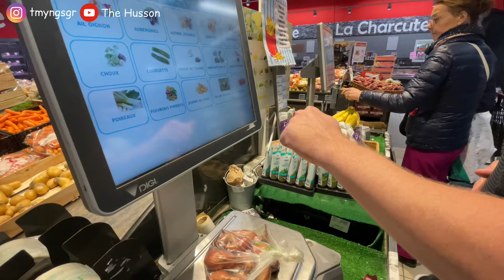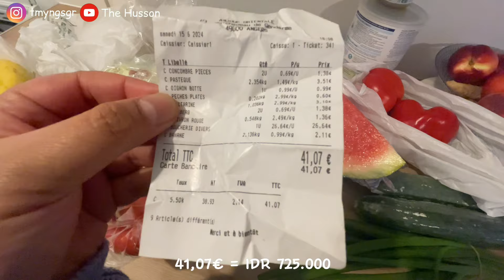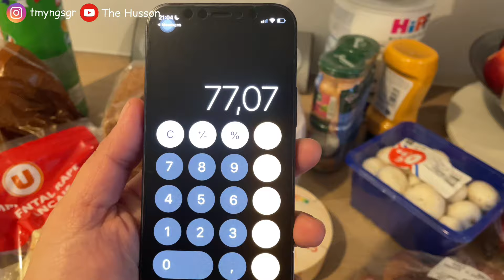KEADAAN SEKITAR KOMPLEKS PERUMAHAN KAMI DI PRANCIS || BELANJA KEBUTUHAN MAKANAN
Halo semua, salam kenal.
Namaku Mayang, warga Indonesia yang tinggal di Prancis sejak 2014.
Channel ini seperti diary keseharianku semenjak masih muda sampai sekarang beranak 1.
Terima kasih yang sudah mampir, semoga kalian terhibur :)